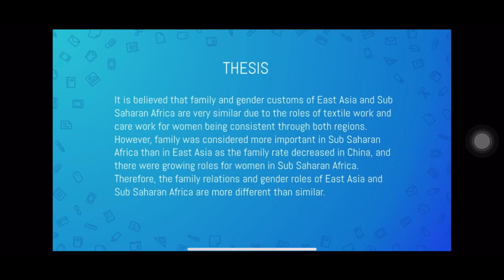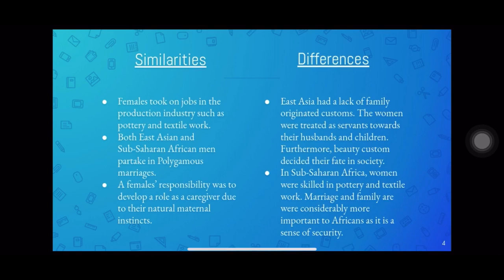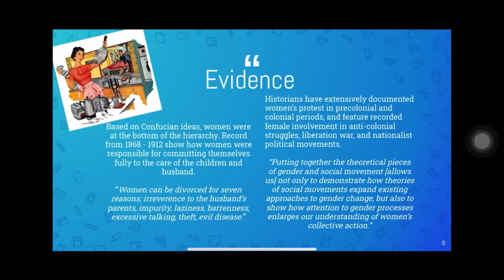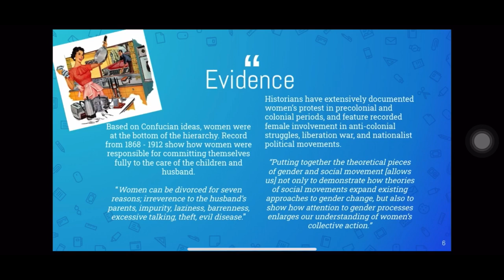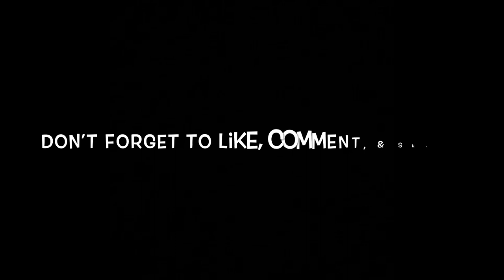Gender Roles and Family Relations: Sub-Saharan Africa and East Asia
Analyze similarities and differences in gender roles and family relations during the period circa 1850 to 2000 in TWO of the following areas. East Asia, Sub-Saharan Africa, Western Europe